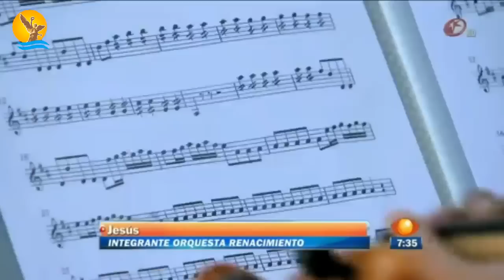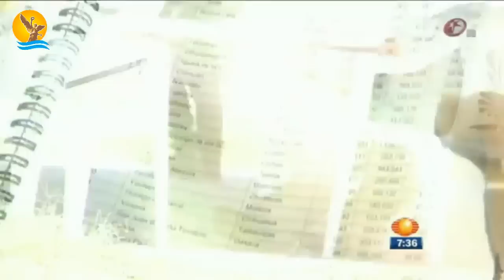HISTORIAS DE LA VIOLENCIA EN ACAPULCO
Reportaje sobre historias de la violencia en Acapulco, transmitido el lunes 11 de marzo de 2013 en el noticiero Primero Noticias | Televisa.